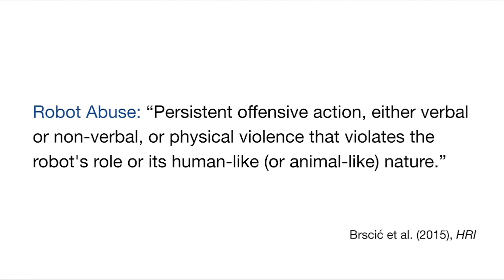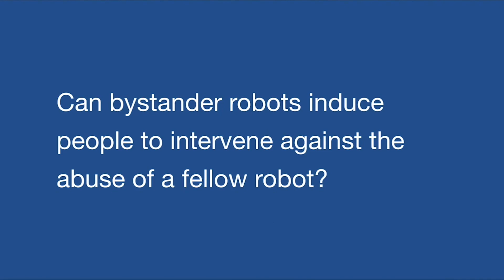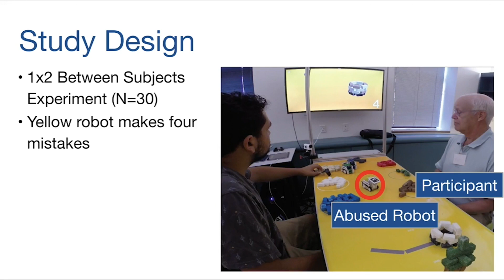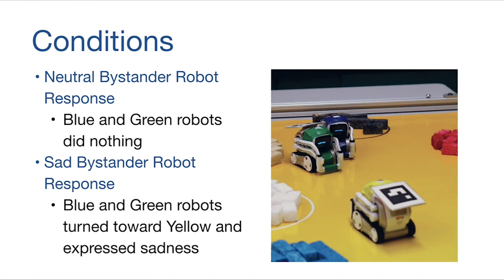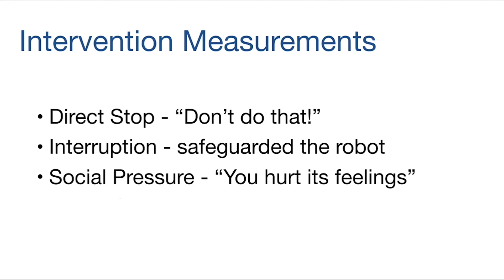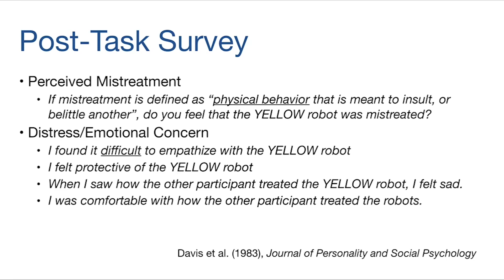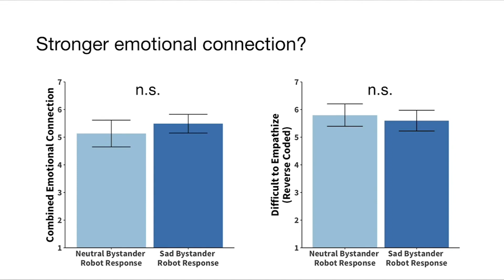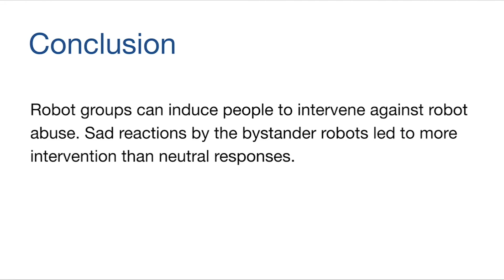Prompting Prosocial Human Interventions in Response to Robot Mistreatment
Joe Connolly, Viola Mocz, Nicole Salomons, Joseph Valdez, Nathan Tsoi, Brian Scassellati, Marynel Vázquez

Session: Prosocial and Antisocial Interaction

Abstract
Inspired by the benefits of human prosocial behavior, we explore whether prosocial behavior can be extended to a Human-Robot Interaction (HRI) context. More specifically, we study whether robots can induce prosocial behavior in humans through a 1x2 between-subjects user study (N=30) in which a confederate abused a robot. Through this study, we investigated whether the emotional reactions of a group of bystander robots could motivate a human to intervene in response to robot abuse. Our results show that participants were more likely to prosocially intervene when the bystander robots expressed sadness in response to the abuse as opposed to when they ignored these events, despite participants reporting similar perception of robot mistreatment and levels of empathy for the abused robot. Our findings demonstrate possible effects of group social influence through emotional cues by robots in human-robot interaction. They reveal a need for further research regarding human prosocial behavior within HRI.